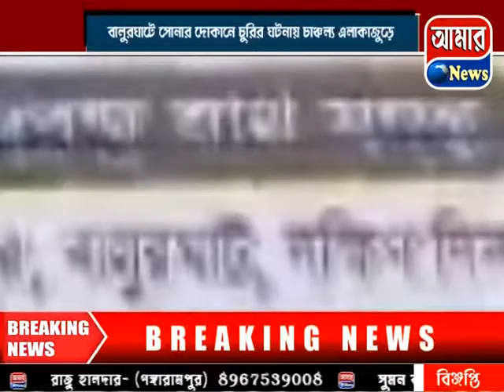বালুরঘাটের সোনার দোকানে চুরির ঘটনায় চাঞ্চল্য এলাকাজুড়ে